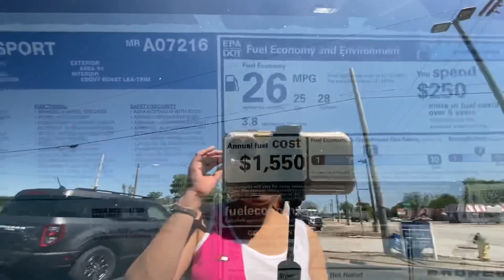Pinay naging model ng car dealership sa America | Ford Bronco 2021 | NK Johnson’s Vlog